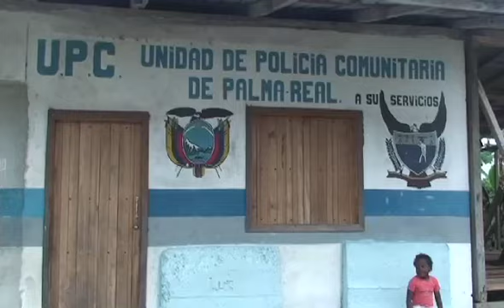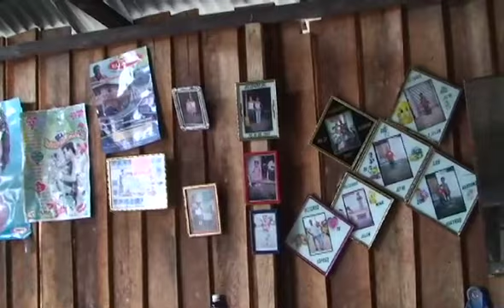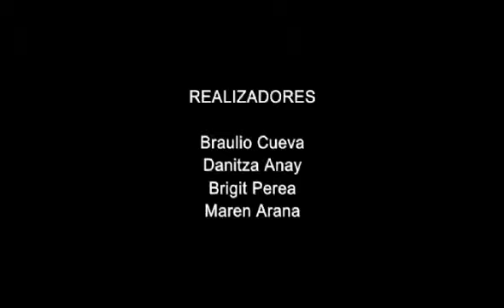Fundación Máquina de Cine | La Inseguridad en Palma Real